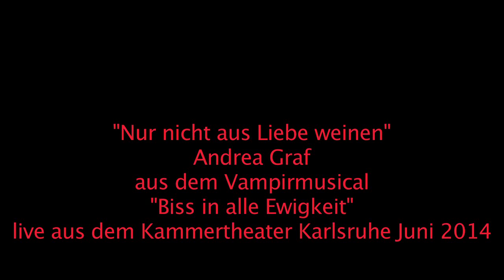"Nur nicht aus Liebe weinen", Andrea Graf live aus dem Kammertheater Karlsruhe Juni 2014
Das Lied "Nur nicht aus Liebe weinen" aus "Biss in alle Ewigkeit" ein unsterbliches Musical; Text und Regie: Ingmar Otto
Darsteller: Andrea Graf (Belinda) und Philipp Moschitz (Richard); aufgeführt im Kammertheater in Karlsruhe 2014
Videoproduktion: Elke Thalhammer & Kathrin Brandstetter

Als er Belinda im ersten Rausch der Gefühle versprochen hat sie für immer zu lieben, ahnte Richard nicht was es bedeutet einer Vampirin so etwas zu versprechen. Inzwischen ist es ein knappes Jahrhundert her, dass sie ihre ewige Liebe mit einem Biss besiegelt haben und auch Richard unsterblich wurde. Der Alltag ist längst in die Gruft eingezogen, aus den frischverliebten Blutsaugern sind inzwischen zwei garstige Aasgeier geworden, die sich gegenseitig dass unendliche Leben zur Hölle machen - gerade als beide davon überzeugt sind, dass nur noch ein Pflog durchs Herz die letzte Lösung sein kann um endlich glücklich im Singlegrab weiter zu leben, hat Belinda eine Idee wie wieder Schwung in den Sarg kommen könnte...